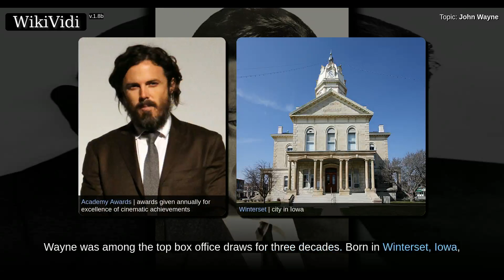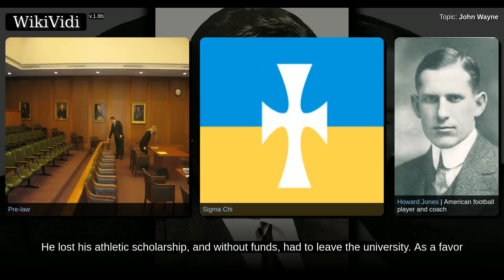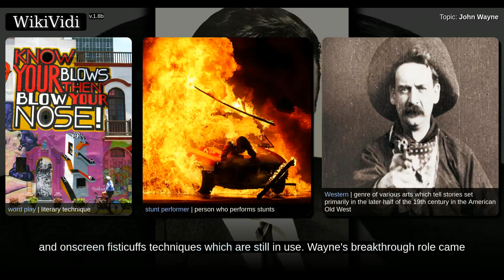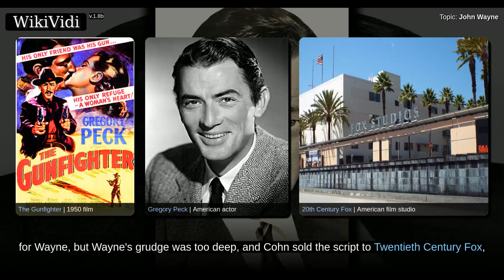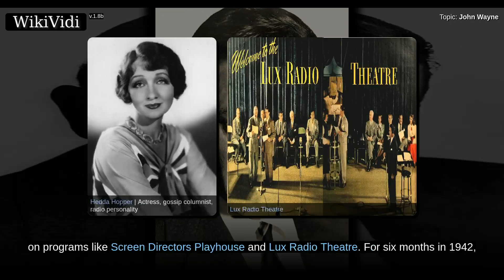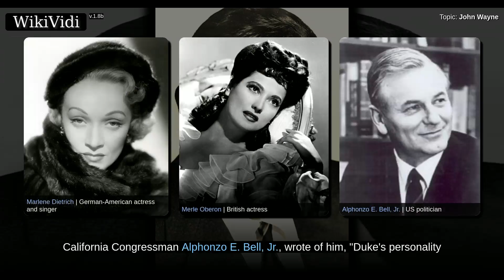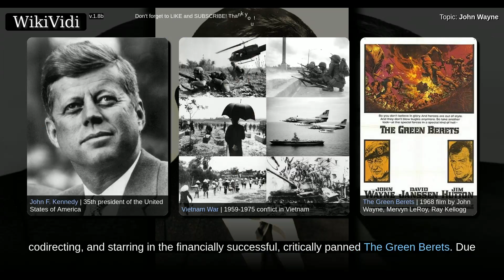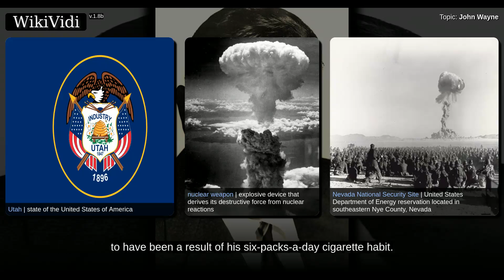JOHN WAYNE - WikiVidi Documentary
Shortcuts to chapters:
00:02:24: Early life
00:05:57: Early career and breakthrough
00:12:21: Commercial success
00:14:49: Later career
00:18:04: Radio work
00:19:22: Personal life
00:24:43: Political views
00:28:59: Death
00:31:12: Cultural image as an American icon

Copyright WikiVidi.